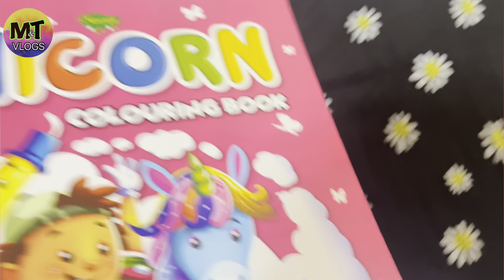13 gifts from family on 13th birthday 🎁🎁 iPhone ?? Car ?? Bungalow ??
happy birthday Maheer
it was my birthday and  my family gives me
13 gifts enjoy!

Kabab Recipe By Sidra foods | Shami Kabab Recipe | Kabab Banane Ka Tarika |بیف شامی کباب | Sidra

Welcome to the World of Mahi and Tabi. We have made this channel exclusively for the purpose of sharing the joys and adventures of our lives with all of you.

Cheers 🍻